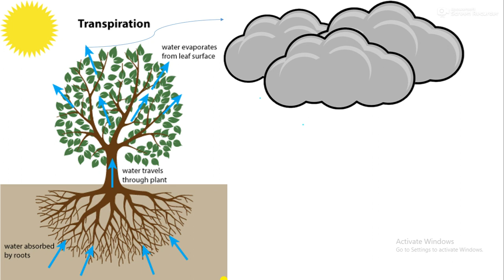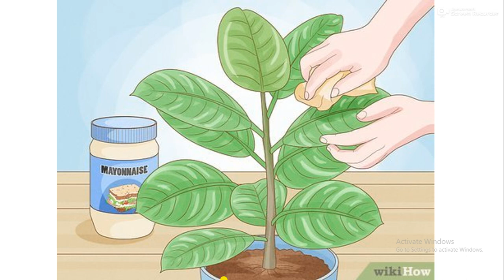Care of plants inside and outside the plants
(carnivorous plants and parasitic plants introduction )